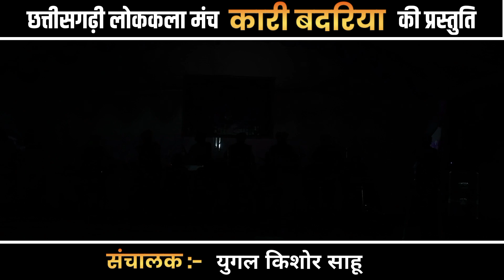लोक कला मंच कारी बदरिया के सुवा गीत,गौरा गौरी राउत नाचा PARPODI KING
लोक कला मंच ऐ मोर करौंदा के सुवा गीत,गौरा गौरी राउत नाचा  PARPODI KING
लोक कला मंच अंजोर के सुवा गीत,गौरा गौरी राउत नाचा / Anjor Raut Nach / PARPODI KING
लोक कला मंच अंजोर के सुवा गीत,गौरा गौरी राउत नाचा / Kari Badriya New Suwa Geet / PARPODI KING
लोक कला मंच कारी बदरिया
गौरा गौरी 2024 🥰🤟 Coming 🔥 Gaura Gauri Song 🥁🤟 Diwali Special - Gaura Gauri | Shri Rup Kripa Dhumal
Suwa Geet || Gauri Gaura || Bhumika Sahu || Audio Jukebox || CG Song - Diwali Special (2024)
गौरा गौरी गीत 2024 - अलका परगनिहा - NEW GAURA GAURI SONG ALKA CHANDRAKAR GAURI GAURI - JUKEBOX
Gaura Gauri Darshan | गौरा गौरी दर्शन | Vivek Sharma, Gitanjali Sahu, Sindhu Son | New Cg Song 2024
लोक कला मंच कारी बदरिया के सुवा गीत,गौरा गौरी राउत नाचा / Kari Badriya New Suwa Geet / Lucky Studio